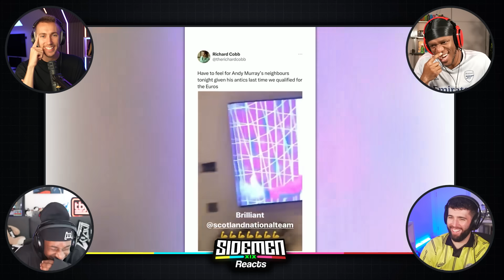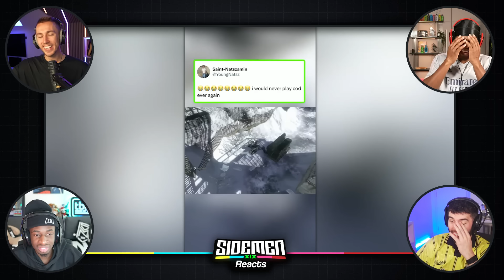SHORTS THAT ARE ACTUALLY FUNNY!